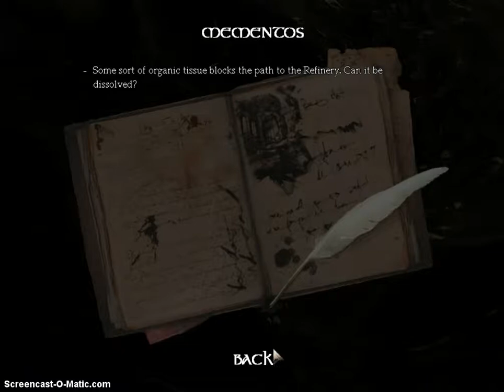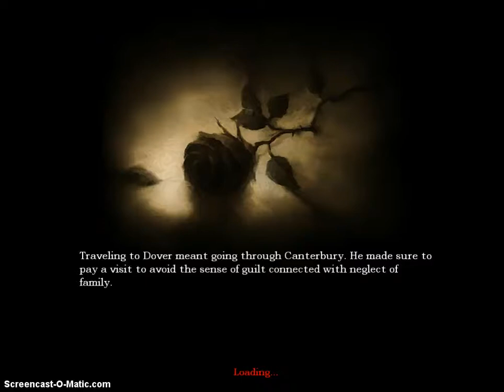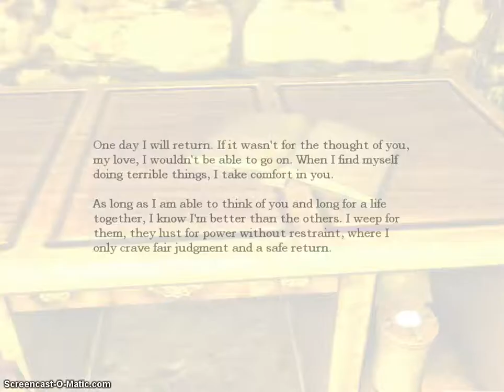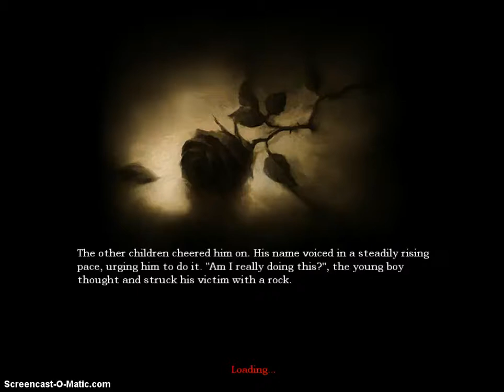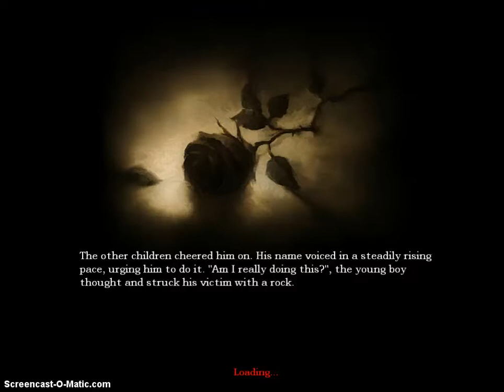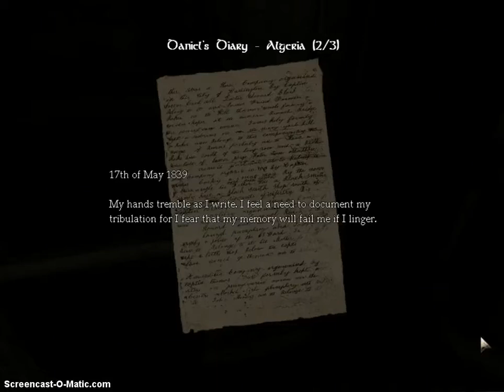Episode 2 Let's Play Amnesia Happy Early Bday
Shout out to poor panda who couldn't be here again!! We missed you terribly!! Another shout out to our friend!! HAPPY BIRTHDAY!!